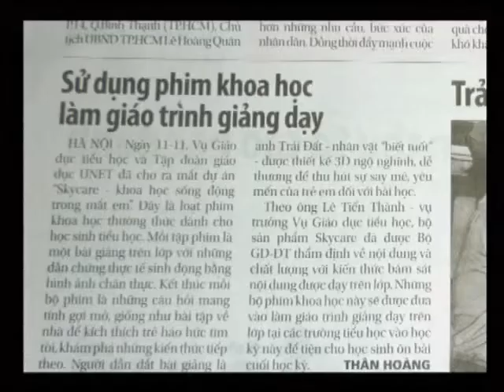(VTV2) Trích đoạn chương trình Tạp chí giáo dục (4/2011)